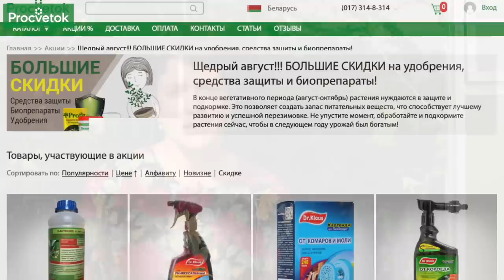С ЭТИМИ СИДЕРАТАМИ ПОЧВА В ТЕПЛИЦЕ ВНОВЬ ЗДОРОВАЯ И ПЛОДОРОДНАЯ! Лучшие сидераты после сбора урожая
Собрали отменный урожай в теплице? Теперь позаботьтесь о восстановлении плодородия и оздоровлении почвы. Помогут в этом растения-сидераты. Они улучшат структуру почвы, насытят ее питательными веществами, защитят от ряда болезней и вредителей. Какие сидераты посеять? Чтобы не затеряться в разнообразии сидератов, воспользуйтесь рекомендациями научного сотрудника РУП «Институт овощеводства» Анны Пашкевич. Автор разбирает достоинства и особенности применения каждой культуры. Посейте сидераты после сбора урожая – и почва вновь здоровая и плодородная!

00:00 Вступление
00:11 Польза сидератов
00:47 Группа 1. Злаковые сидераты
01:29 Рожь – аллелопатические свойства
02:04 Овес – фунгицидное действие
02:39 Ячмень и пшеница
02:53 Группа 2. Крестоцветные
03:00 Горчица как сидерат
03:08 Проблема крестоцветной блошки
04:01 Редька масличная
04:30 Группа 3. Водолистниковые – Фацелия
04:56 Группа 4. Гречишниковые – Гречиха
05:53 Группа 5. Бобовые
06:27 Сидераты в смеси
06:54 Акция! Неделя скидок в интернет-магазине Procvetok!